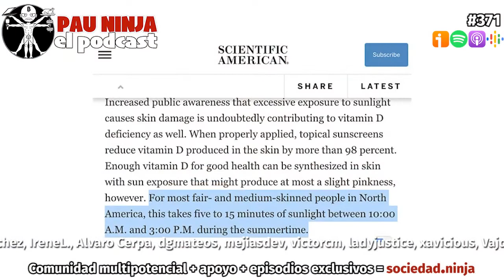El secreto mejor guardado de la vitamina D